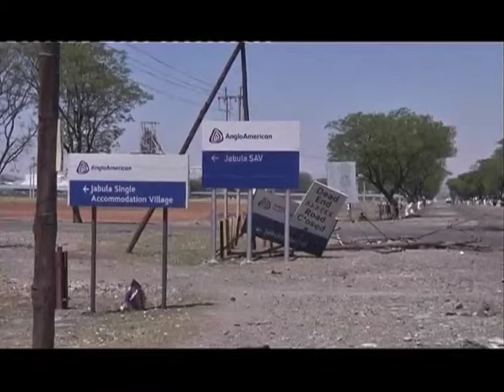Glencore Greenlight to Acquire Xstrata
South Africa's Competition Tribunal gives the green light to Glencore for the proposed takeover of global miner Xstrata.